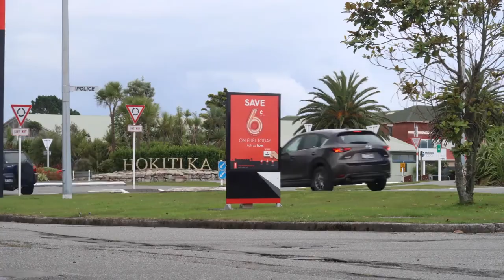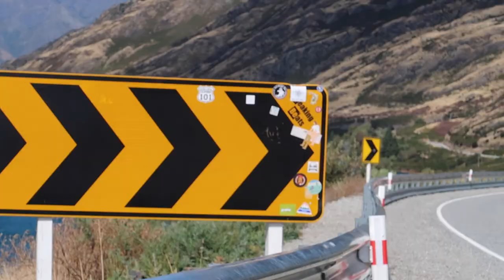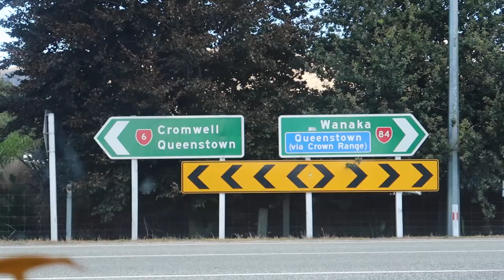New Zealand: The Most Beautiful Country in the WORLD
In this video, we take you down the west coast of the southern island of New Zealand. On a quest to find some hiking, we get rained out on our Day 3 & 4 of our road trip, but inadvertently gather the most gorgeous footage of how diverse the landscape of New Zealand's south island is! We start in a rainforest, head to a gorgeous beach, get caught up in amazing waterfalls, and end at the most turquoise lake imaginable!